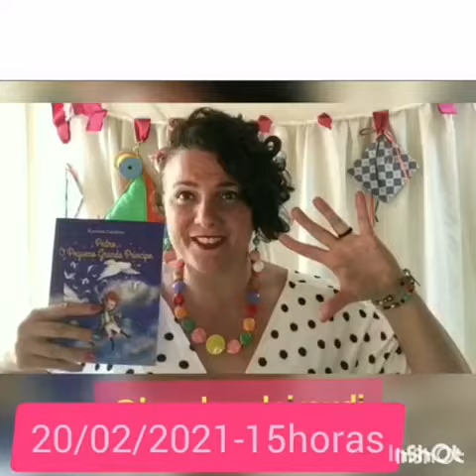Lá vem a história ! 👑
Com muita carinho , amor e alegria , estou aqui para convidar todos vocês que estão em casa , nesta pandemia , para uma contação de história muito especial : Do menino Pedro , que numa viagem descobre sua verdadeira missão nessa vida . Ou será que sua viagem era para descobrir sua vocação ?  Vem comigo !!!
Sábado você vai descobrir ! Eu e Pedroca te esperamos !

👑 Live de Contação de história do livro : Pedro, Pequeno Grande Príncipe ! Autora : Karolina Cordeiro

📌Dia 20/02/2021
📌 15 horas no Ig:
📚Sábado
👑 Te esperamos lá !
ArteSalva - Fundo Estadual de Cultural